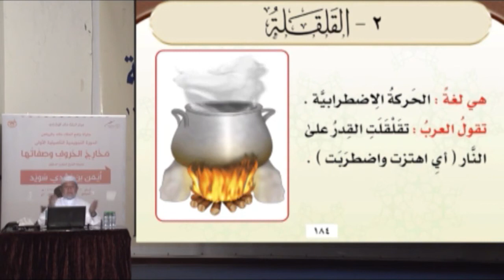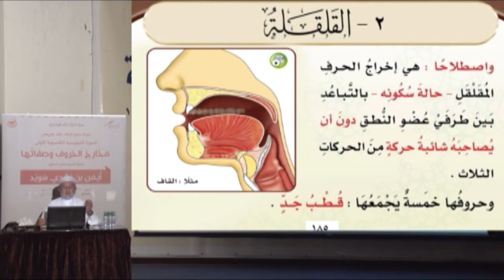الحلقة 28 صفة القلقلة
KonoozAlhuda
konoozalhuda
konooz
Konooz Alhuda
كنوز الهدى,
كنوز الهدي,
كنوز,
الهدى,
الهدي,
تجويد, الدورة التاصيلية,
أيمن سويد
ايمن سويد